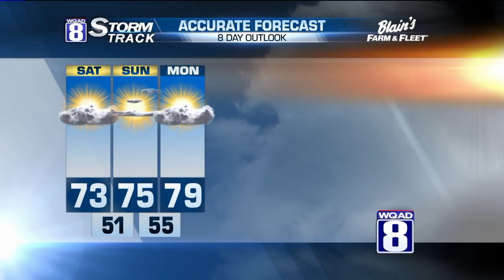Morning Forecast for Saturday September 10th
Saturday will be a breezy and cooler day. We'll see highs just over 70 degrees!

We'll drop around the 50 degree mark that night leading to the weekend's best with full sunshine on Sunday and highs in the middle 70s.